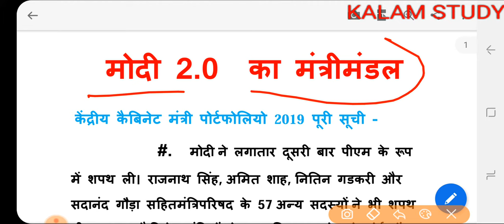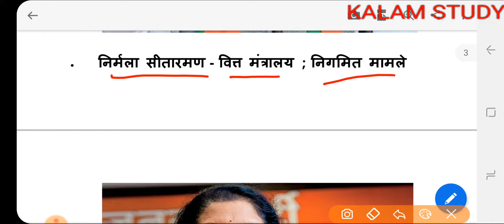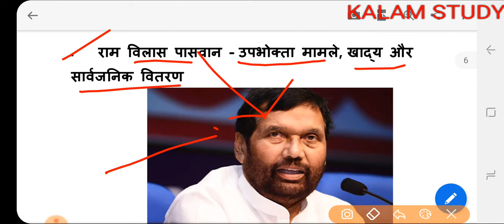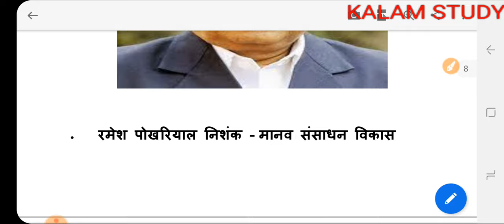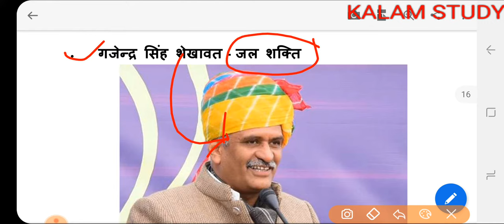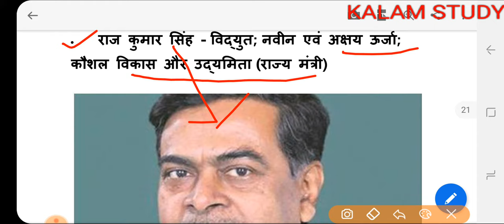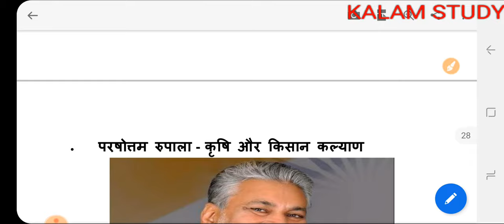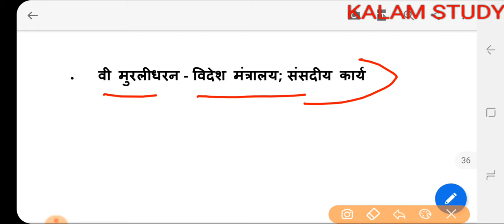मोदी मंत्रीमंडल 2019//All New cabinet ministers 2019 in hindi//Current affair 2019//Current affair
01 June 2019 Current Affairs | Daily Current Affairs | Current Affairs In Hindi || Current GK # 01